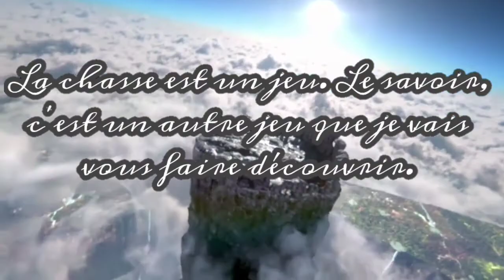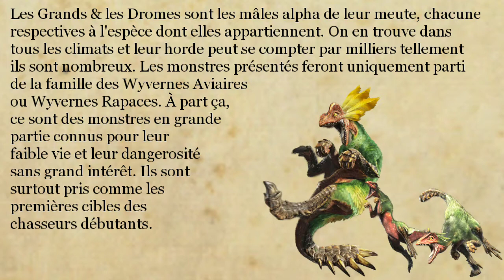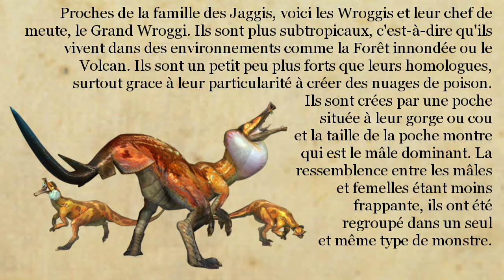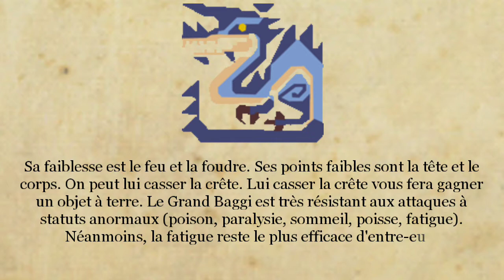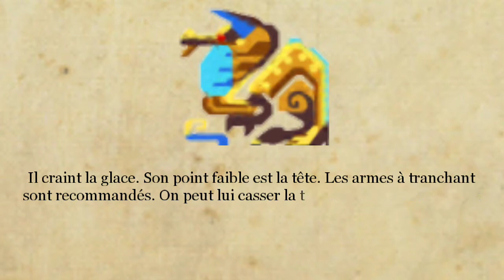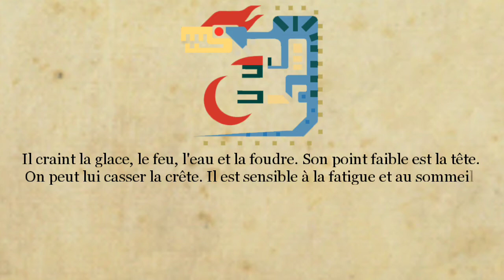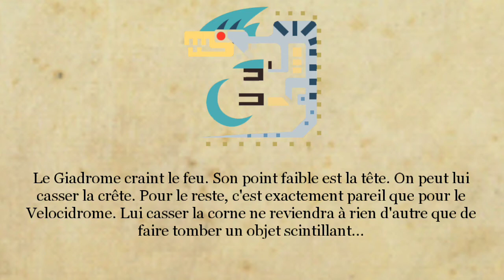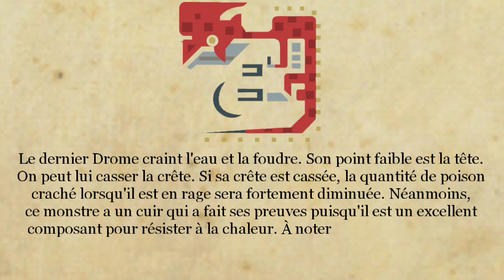Études de la Wycadémie, Rapport 44: Grands & Dromes, les chefs de meute